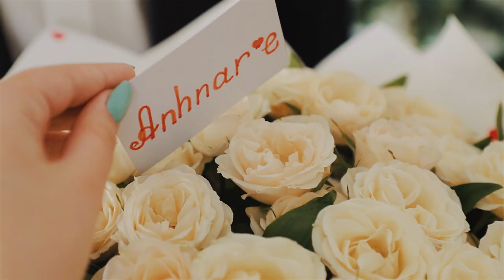David Mkrtchyan & Knara Gyurjyan - Anhnare (cover) Mihran Tsarukyan & Arpi Gabrielyan